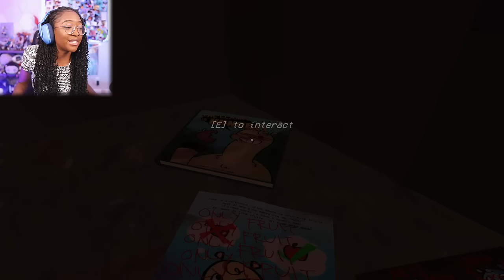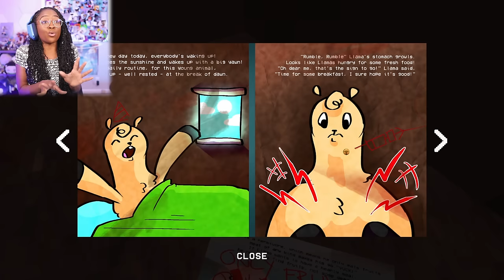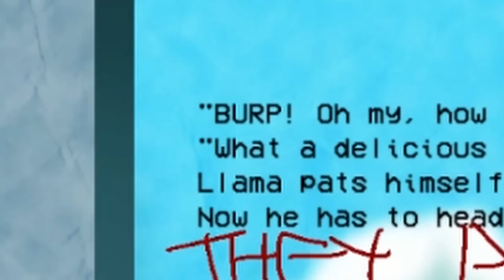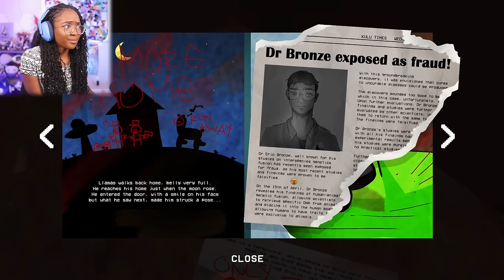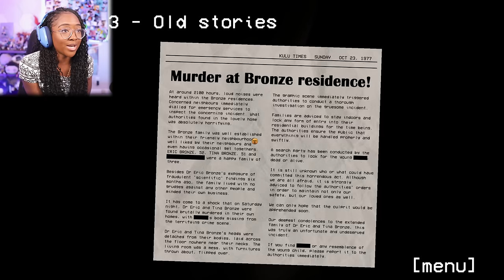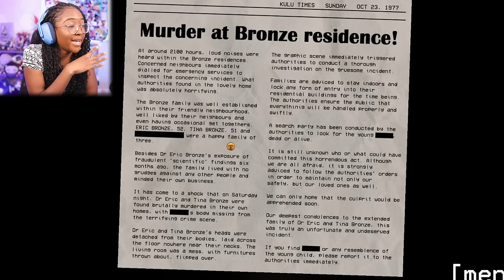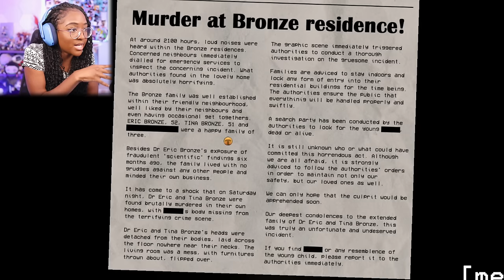LAMU IS BACK... and this time we learn about his SAD Story | Hungry Lamu [New Ending]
Hungry Lamu Gameplay

Lamu is very hungry! Explore the forest for living fruits and feed Lamu to fill up that big stomach! I'm sure the fruits would not mind being fed to Lamu! They are all willing to help their new friend!

Don't run from Lamu! Lamu WILL get you.